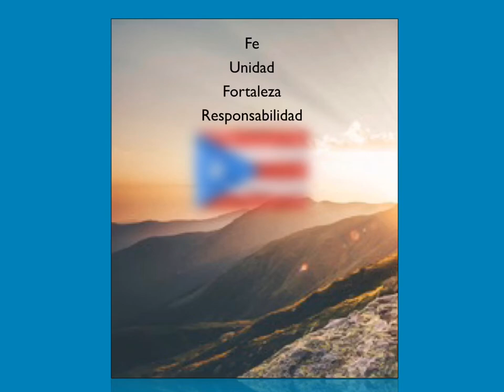Ante el coronavirus